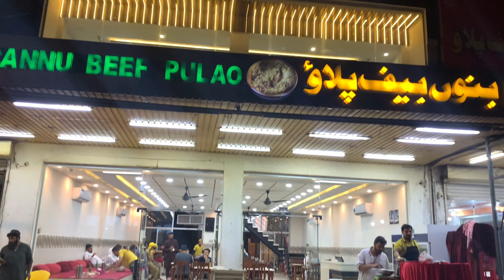Beef Pulao Night | R Bannu Beef Pulao | Ramazan Diaries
Beef pulao
Malamg jaan pulao
Malan jaan beef pulao
Pulao
Bannu beef pulao

Peshawar pulao
Kabuli pulao

BALOCHI STREET FOOD TOUR I...

Abyar Al-Mashi in Madina Specia...

Kabli Pulao | Shinwari restaurant |...

Mutton Sajji | Yakhni Pulao | Roast...

Shinwari Beef Pulao | Tamwano M...

Special Rosht and Kabuli Pulao | I...

Jamali restaurant University Road...

How i spend my day | Ramazan R...

Best Camel Mandi in Madina Sau...

Choly paaye | Sehri ki favourite di...

Street Food in Peshawar - GOLD...

Iftar party with friends in Ramada...

Janan Bannu Beef Pulao | Bannu...

Famous pilaf centre | Eatable and...

Malang Jan Kabuli Bannu Pulao ||...

Last iftar at Janz da Dera | Alwida...

Best Mutton Iftar Buffet in Lahore...

Pakistani Food - GOAT RIBS AND...

Malan Fishing | Horor Night | Bea...

Lxy ko wash krwa liya license...

Best Mutton Karahi in Lahore | Th...

Afghanistan wedding ceremony |...

Lahori Nashta | Lahore Famous G...

Ramadan in UAE: How Abu Dhabi...

Special Beef Pulao Restaurant St...

RAMBAIL KABAB | Tarnab | Pesha...

Laziz Chawal | Beef yakhni Pulao...

Dum Pukht whole Lamb loaded w...

Mighty Organ Feast for Mighty M...

Beef Mountain Golden Pulao | Zai...

Hunting day | curlew bidrs huntin...

ASMR | dry eating | requested vid...

Shadi hall Wala Beef korma Recip...

Pakistanis Won't Let Me Pay for R...